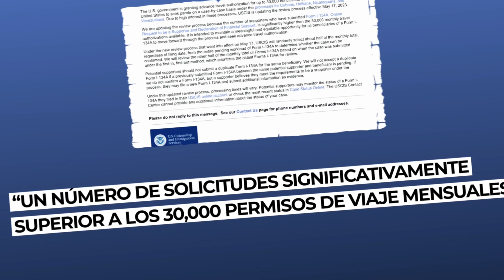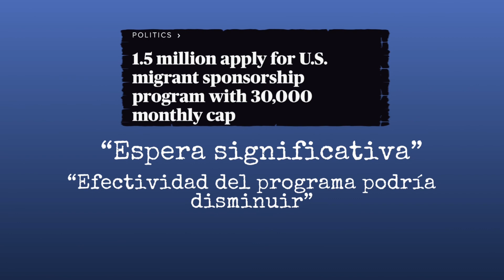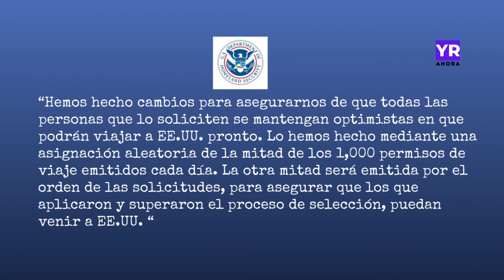DHS ha recibido más de 1 millón de solicitudes de Parole Humanitario, según informe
Desde el lanzamiento del programa y hasta la mitad de abril, el Departamento de Seguridad Nacional habría recibido +1.5 millones de solicitudes de patrocinio para Parole Humanitario, según documentos consultados por CBS News.

Según un desglose de las cifras realizado por la cadena, más 1.1 millones de esas solicitudes seguirían pendientes a revisión. No se aclara en el artículo sobre el diferencial de 400 mil solicitudes, aunque es posible suponer que se trata de casos ya aprobados, otros bajo revisión o aquellas solicitudes negadas por alguna razón.

DHS no confirmó o negó la data en el informe y reconoció que el programa enfrenta “algunos desafíos”.